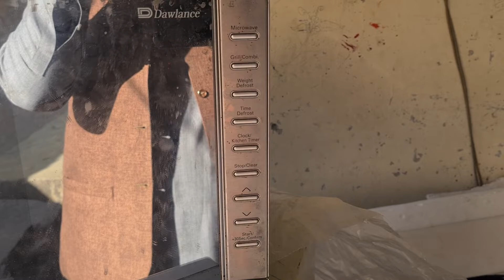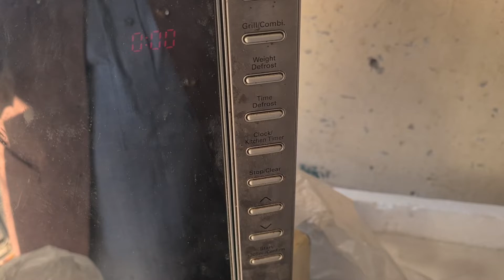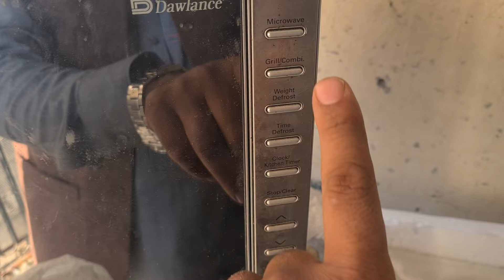microwave function in pashto